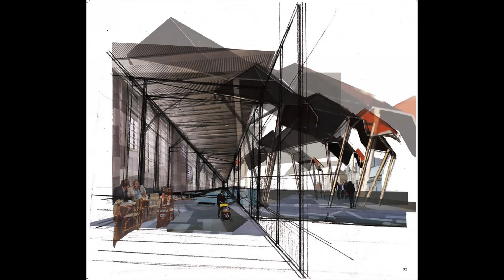YAAG2016 - Category 01 Portfolio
Videography credit: The Unfound Door